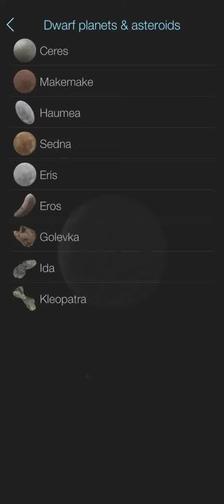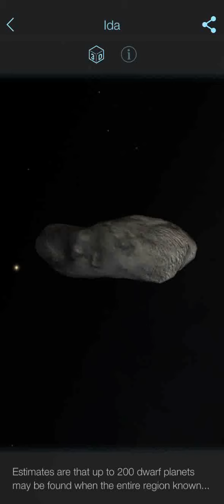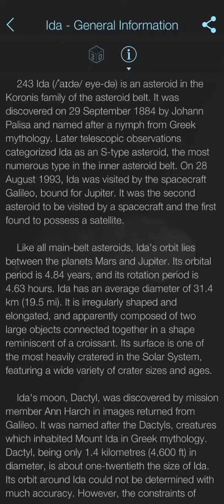ida astroid And ceres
The video is about astroids